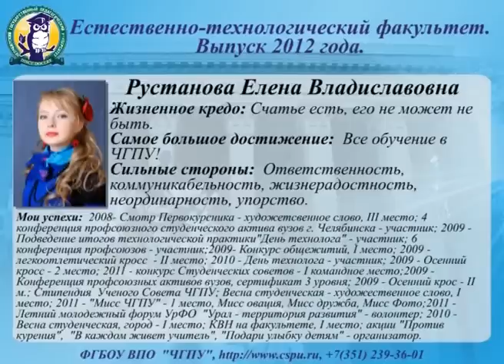Рустанова Елена.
"100 лучших выпускников ЧГПУ-2012". Естественно-технологический факультет. Рустанова Елена.